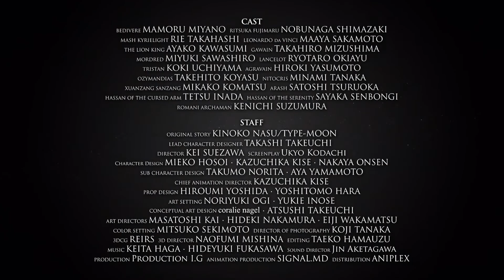Production I.G: Fate Grand Order The Movie 2021 (Trailer)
Wandering; Agateram

STAFF
Original Story
Kinoko Nasu / TYPE-MOON

Lead Character Designer
Takashi Takeuchi

Director
Kei Suezawa

Screenplay
Ukyo Kodachi

Character Design
Mieko Hosoi
Kazuchika Kise
Nakaya Onsen

Sub Character Design
Takumo Norita
Aya Yamamoto

Chief Animation Director
Kazuchika Kise

Prop Design
Hiroumi Yoshida
Yoshitomo Hara

Art Setting
Noriyuki Ogi
Yukie Inose

Conceptural Art Design
coralie nagel
Atsushi Takeuchi

Art Directors
Masatoshi Kai
Hideki Nakamura
Eiji Wakamatsu

Color Setting
Mitsuko Sekimoto

Koji Tanaka

3DCG
REIRS

3D Director
Naofumi Mishina

Editing
Taeko Hamauzu

Music
Keita Haga
Hideyuki Fukasawa

Sound Director
Jin Aketagawa

Production
Production I.G

Animation Production
SIGNAL.MD

Distribution
Aniplex